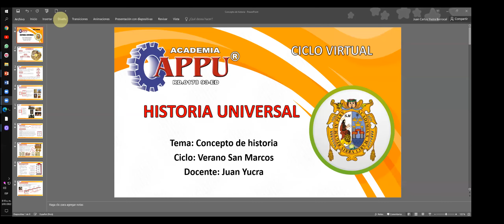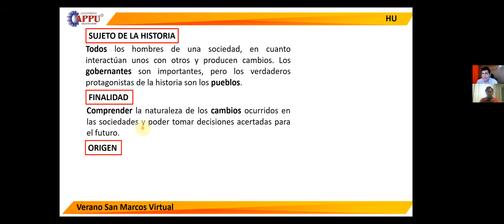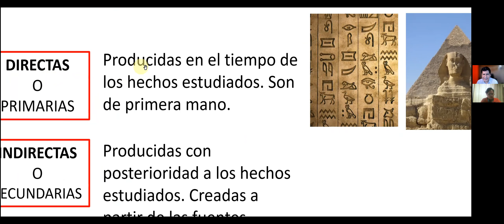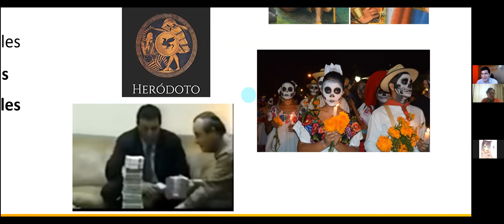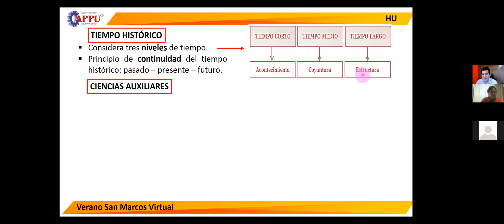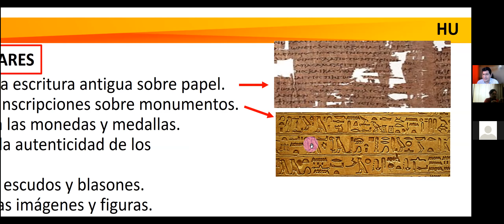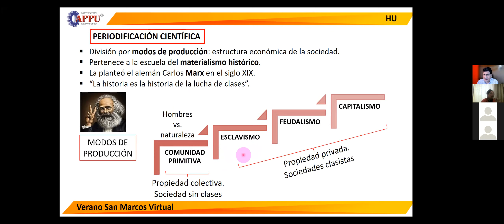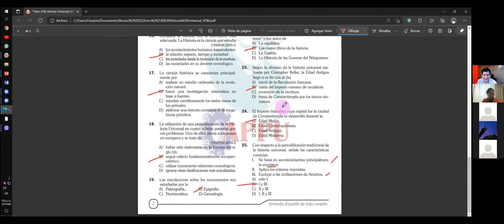HU-INTRODUCTORIO-VERANO SAN MARCOS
INTRODUCTORIO